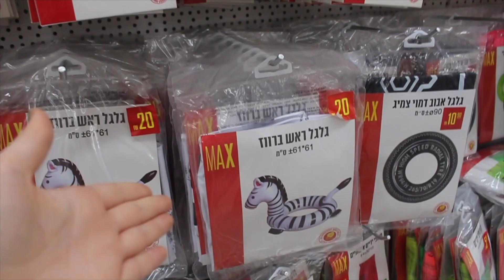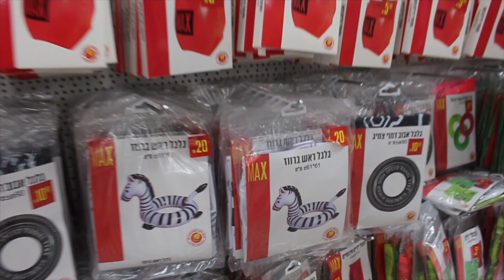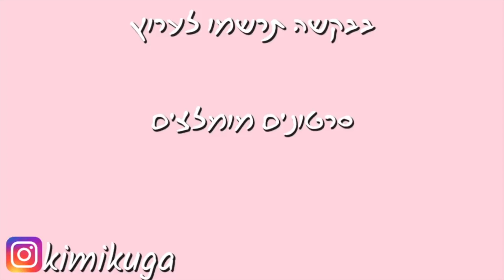כל מה שתצליחי להחזיק - אקנה לך ! אתגר עם אחותי הגדולה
אתגר מטורף !!!
כל מה שאחותי תצליח לסחוב- אני קונה לה. אם נופל אני לא קונה.
מה אתם חושבים ? היא תצליח או לא ?

הצטרפו לאינסטגרם שלי, משקיעה שם המון ואפילו יש שם הגרלה !!

לחנות האינטנרטית שלי
(לקניית הפופסוקט והשרשרת שלי)

תעשו לייק וננסה להגיע ל3000 לייקים !!!
תעזרו לי להגיע 50 אלף רשומים.

למה אחותי קוראת לי עדן כל הזמן ?

אשמח אם תרשמו לערוץ ותלחצו על הפעמון לקבל התראה בכל פעם שאעלה סרטון חדש :)

הי ! קוראים לי קים ואני יוצרת סרטונים מצחיקים ויצירתיים
אני כותבת, מייצרת, מצלמת, עורכת ומשחקת את מי שרק אפשר :)
אני מלאת אנרגיות ומשתפת אתכם ברגעים השמחים והעצובים של החיים !
אבל הכי חשוב אני לא מפסיקה לחיך (וממליצה גם לכם ;)
אוהבת הכי הכי בעולם ! קים

-ואם הגעתם עד לפה תרשמו לי מה המיקום שלכם במשפחה. אני האחות האמצעית-

הסרטון לא ממומן ולא בשיתוף פעולה